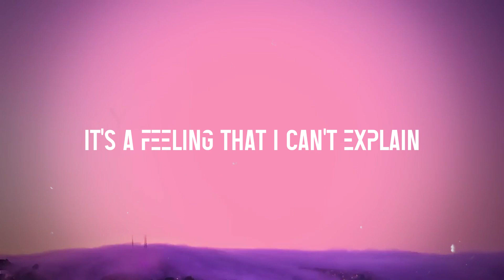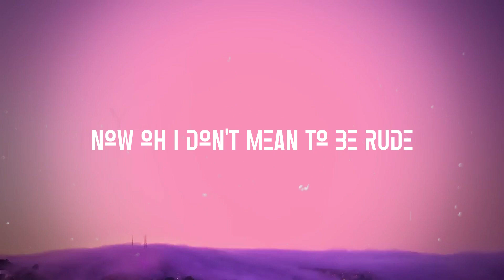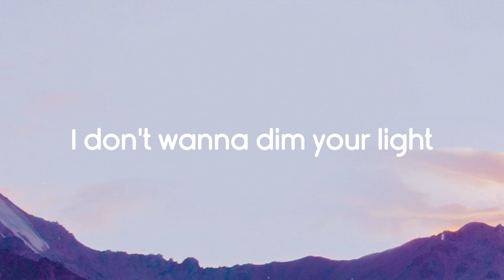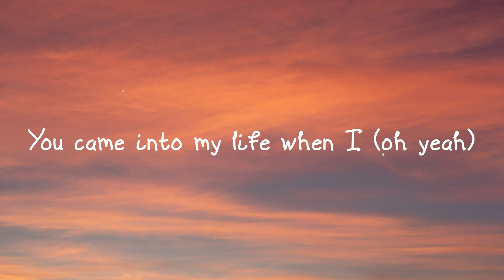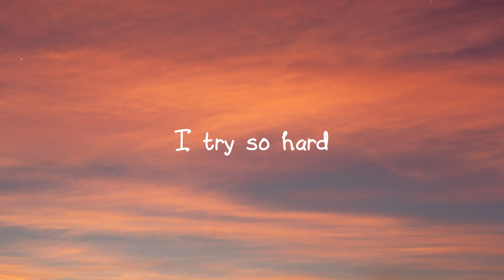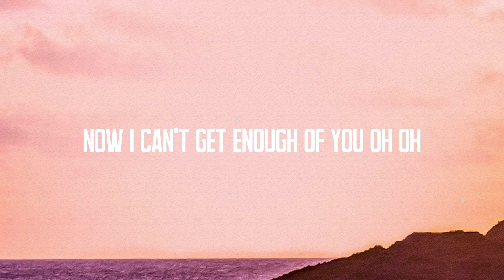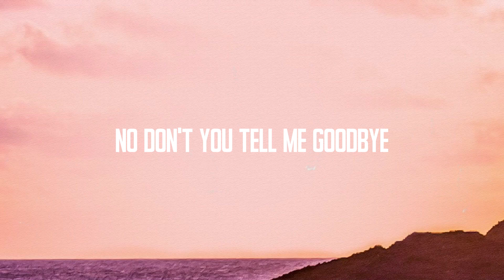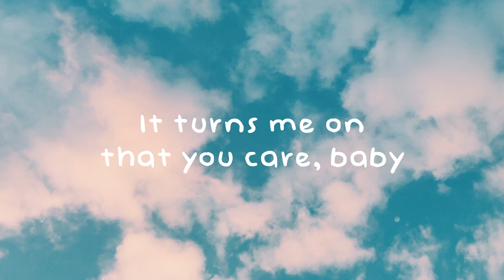working - Tate McRae, Khalid (Lyrics Video) 🥃